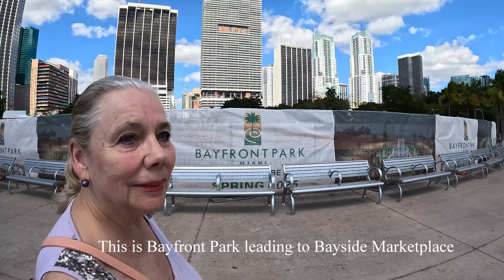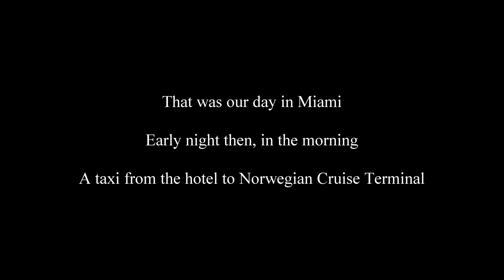Our Pre-Cruise Day in Miami 2024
A personal video record of our pre-cruise day in Miami before taking a Norwegian cruise down and through the Panama Canal, up to Canada and finishing in Seattle three weeks later.
This video shows the hotel (Novotel Miami Brickell) and our day walking to Bayfront Park, on to Bayside Marketplace then a boat ride around the bay looking at lots of beautiful houses and boats owned by numerous celebrities. The video ends the next day as we arrive at the Norwegian Cruise Terminal
Currently we do not make any money from our videos, just happy sharing our experiences.